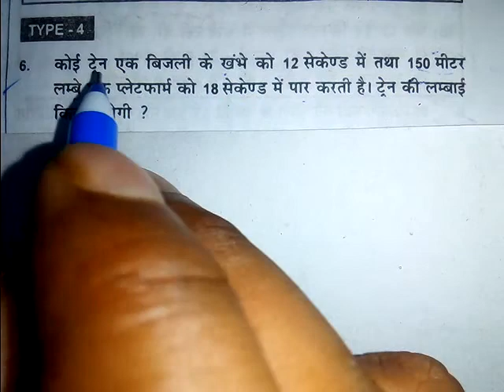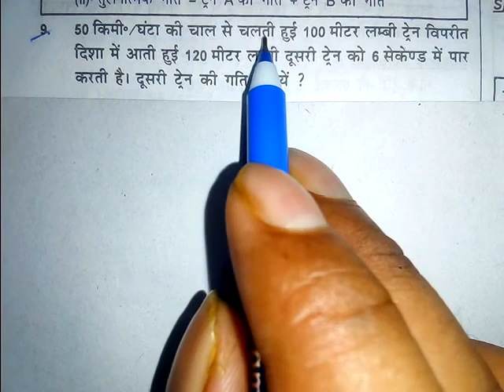Problems On Train ( रेल संबंधित प्रश्न ) | Speedy Math Book | Train Math Short Tricks | Group d 2021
this video is very important for SSC constable group d ntpc and other exams one or two questions from this chapter always asked in exams so this video is very helpful for all students